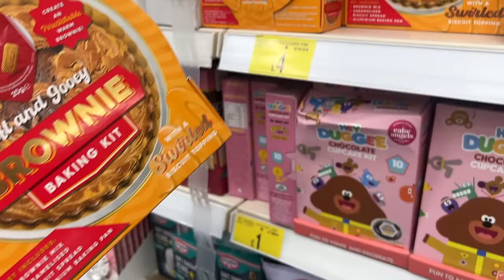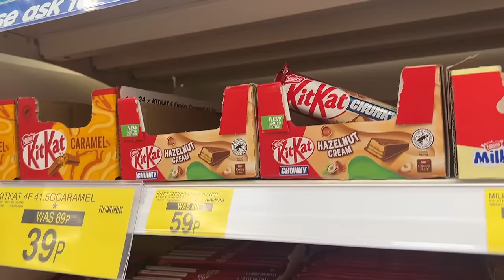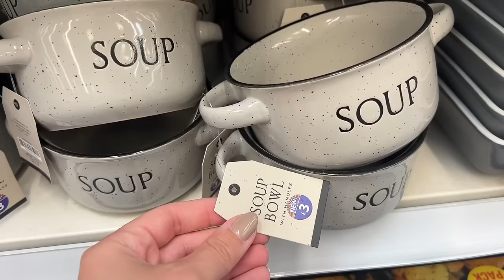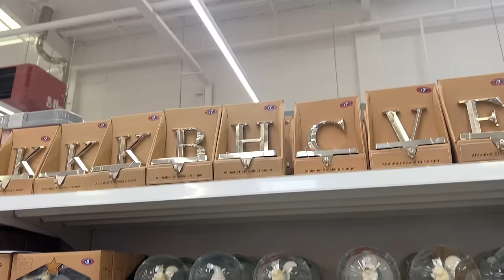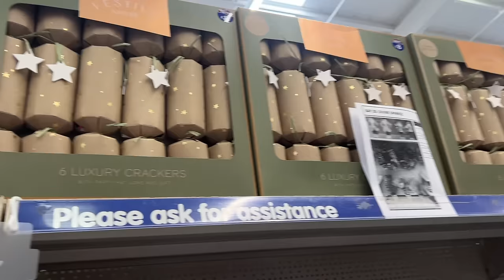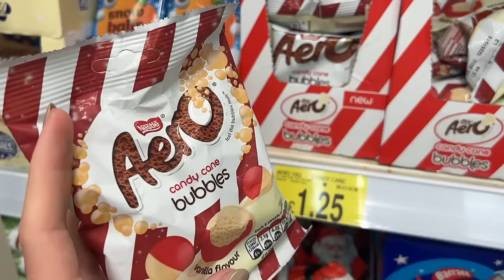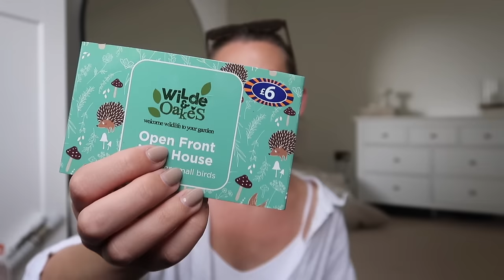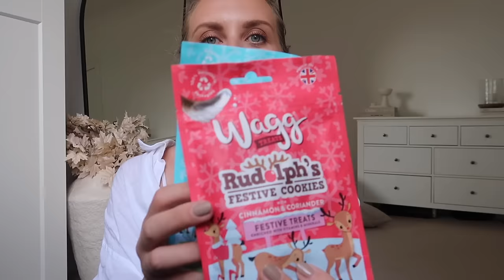B&M HOME HAUL NEW IN CHRISTMAS SHOP WITH ME 🎄